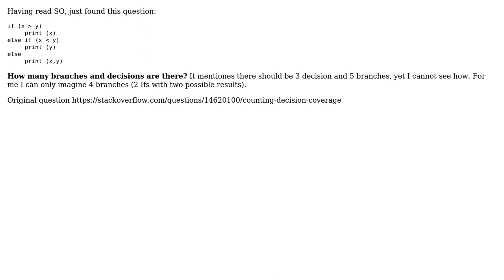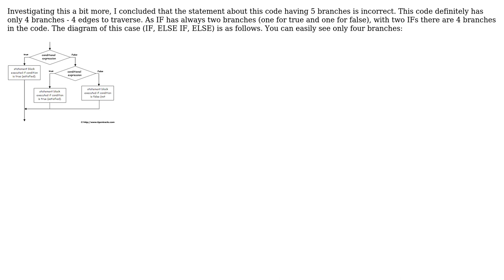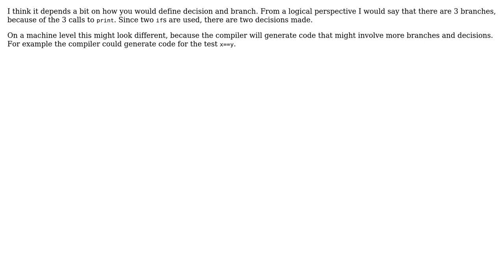Software Engineering: Branches/decision count in an example (3 Solutions!!)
Software Engineering: Branches/decision count in an example

With thanks & praise to God, and with thanks to the many people who have made this project possible! | Content (except music & images) licensed under CC BY-SA | Music | Images & others | With thanks to user Vivekanand S V user SpaceTrucker user John V and the Stack Exchange Network Trademarks are property of their respective owners. You are responsible for your own actions.